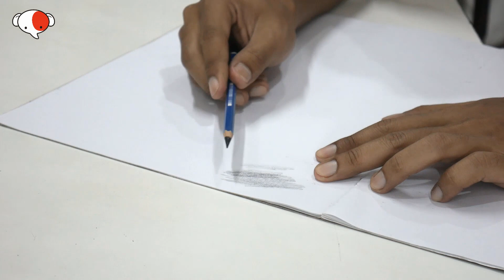5 เทคนิค แรเงายังไงให้เนียนกริ๊บ| เคล็ด(ไม่)ลับวาดรูปเก่ง| แรเงาด้วยดินสอดำ|ครูช้างสอนวาดตอนที่ 175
5 เทคนิค แรเงายังไงให้เนียนกริ๊บ| เคล็ด(ไม่)ลับวาดรูปเก่ง| แรเงาด้วยดินสอดำ|ครูช้างสอนวาดตอนที่ 175

-เรียนวาดภาพแบบคอร์ส
กลุ่มอายุ 12-70 ปี (ไม่ต้องมีพื้นฐาน สมัครแล้วเรียนได้ทันทีไม่ต้องรอกลุ่ม)
เรียนอย่างน้อยสัปดาห์ละ 1 ครั้ง สามารถเลือกวันและรอบเรียนได้ตามอิสระ
(ยกเว้นรอบเต็ม)
คอร์สละ 2,500 บาท
(1 คอร์ส เรียน 8 ครั้ง ครั้งละ 3 ชม. ราคาไม่รวมอุปกรณ์)
ThaiArtStudio